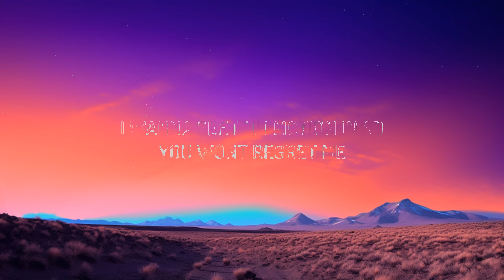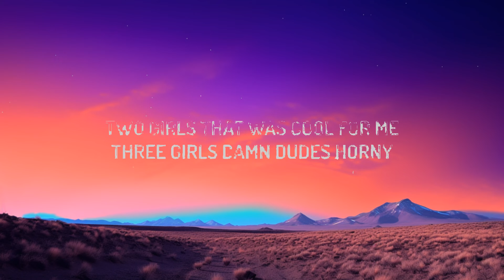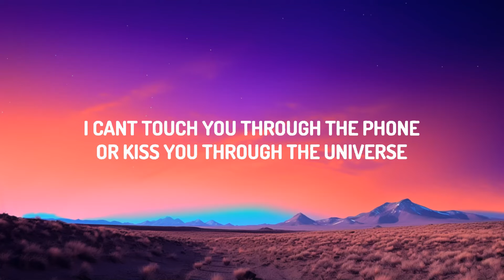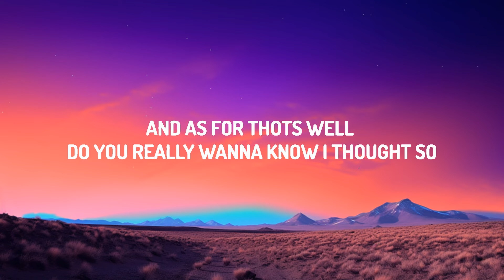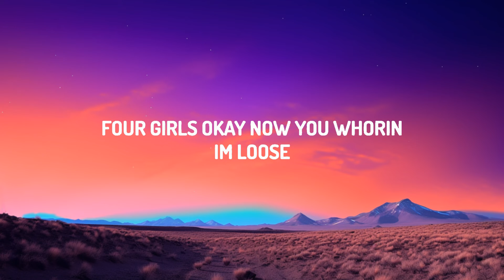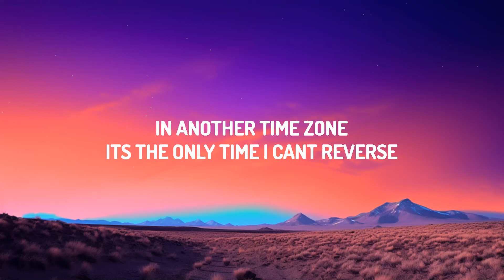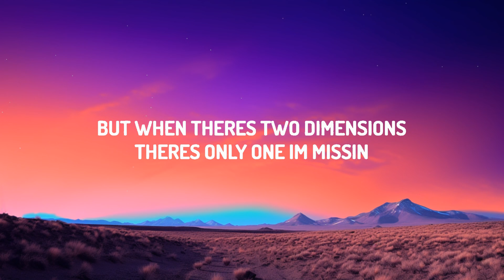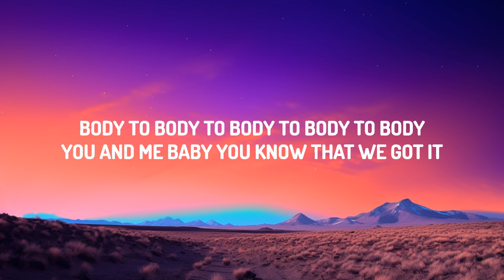Jung Kook - 3D (Lyrics) ft. Jack Harlow [1 Hour Version]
♫ Jung Kook - 3D ft. Jack Harlow

One, two, 3D

There's only one I'm missin'

I wanna see it in motion, in 3D (Uh-uh)
Champagne confetti (Champagnе confetti)
I wanna see it in motion, in 3D

'Cause you know how I like it, girl (Girl)
3D
You know how I likе it, girl (Girl)
3D

So don't go gettin' me started
Baby, oh, baby, oh, baby, you makin' me crazy
You got me drinkin' that potion

I wanna see it in motion, in 3D (Hey, show me, girl, now)
Champagne confetti (Champagne confetti, hey)
I wanna see it in motion, in 3D (Come on, come on, come on)

'Cause you know how I like it, girl (You know how I like it)
3D (Hey; woo)
You know how I like it, girl (You know how I like it)
3D (Woo)
'Cause you know how I like it, girl (Oh, you know how I like it)
3D (Woo)
You know how I like it, girl
3D (Woo)

I'm on my Jung Kook, take a chick off one look
And when they get took, they don't ever get untook
When I seen that body, you would think it was a dead body
And steal they hearts like some crook, true story
Now when I hold somebody's hand, it's a new story
I had one girl (One girl), too boring
Two girls (Two girls), that was cool for me
Four girls, okay, now you whorin'
(Hey, hey, hey) I'm loose
I done put these shrooms to good use

[Chorus: Jung Kook & Jack Harlow]
I wanna see it in motion, in 3D (Ooh)
You won't regret me (Won't regret me)
Champagne confetti (Champagne confetti)